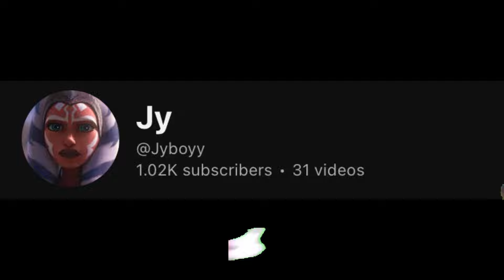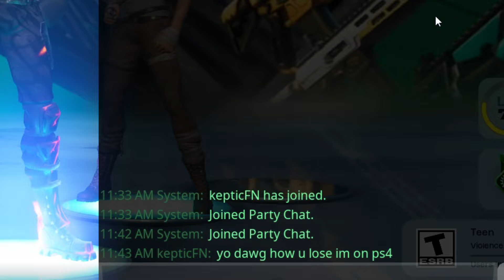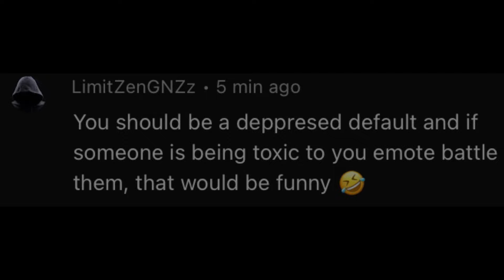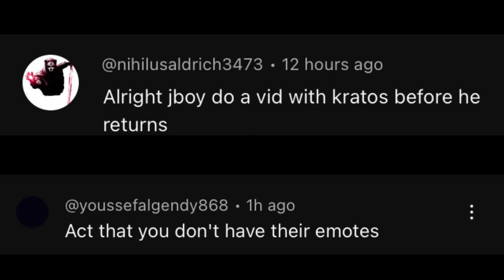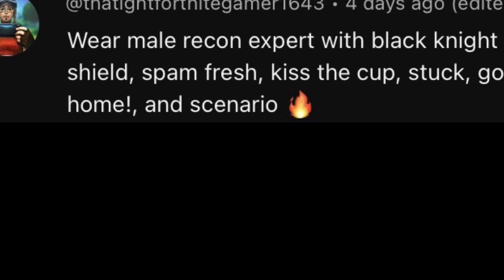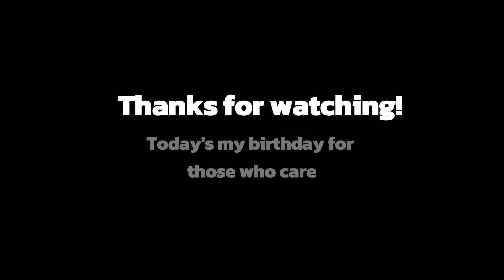Using your comments Part 5 in Fortnite |Party Royale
Using your comments part 5!
if not feel free to tell me how I can improve